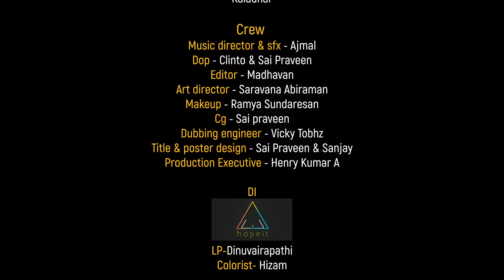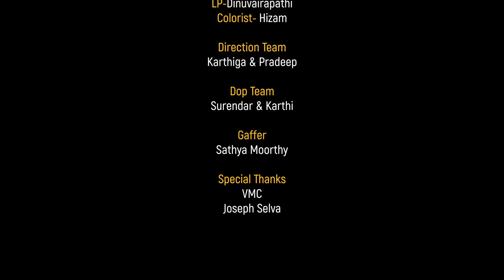Baby Shower - New Latest Tamil Short Film 2024 (With Subtitles) | IVAL NANDHINI | SUBASH | SUJATHA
Plot of Vengeance  -  This is not your Typical Baby Shower

ART DIRECTOR - SARAVANA ABIRAMAN

CG - SAI PRAVEEN

MAKEUP -  RAMYA SUNDARESAN

subtitles - pdps

CASTING
NANDHINI M
SUBASH
SUJATHA
SRIDEVI
PRADEEP
KARTHI
KADUGU RAMAMURTHY
KALADHAR